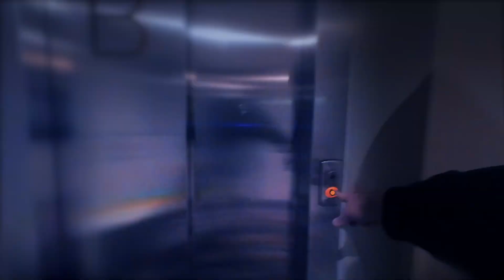Loch Ness and Scotland - Edinburgh to Loch Ness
Over the New Year's break (or Hogmany as they say), I was in Scotland. I traveled from Edinburgh to Loch Ness to get some footage and hopefully find NESSIE!?

Join me as I recap my trip, show a few photos, and go through the best parts of my holiday up in Scotland.

The Feature Video in the middle has some really cool drone shots of Loch Ness.
If you are looking for some Consciousness stuff, may I suggest jumping right into the Consciousness Series

Video Index:
0:00 -  My trip to Scotland
2:20 -  Feature Video: Edinburgh to Loch Ness
5:08 -  Outroduction
5:53 - End Screen

Welcome to the bottom half of the description. I am going to try to get a few easy links for you so that I can make your life easier. I know, I am too kind. Just don't tell people, it will ruin my supervillain street cred.

I am focusing on a few key factors at the moment.

Or jump into the Meanwhile on Snapchat series, which has a nice handy playlist for you:

You will notice that I have the confidence of a much larger channel. And with your help, we can reduce the gap in congruence. We are all in this together.